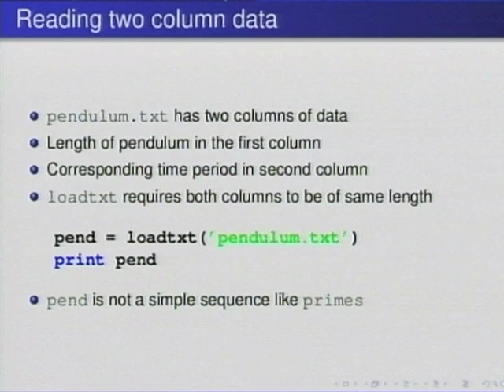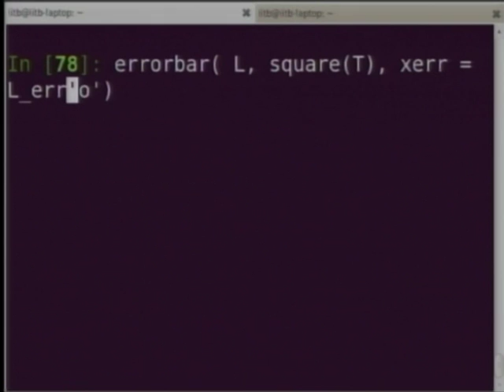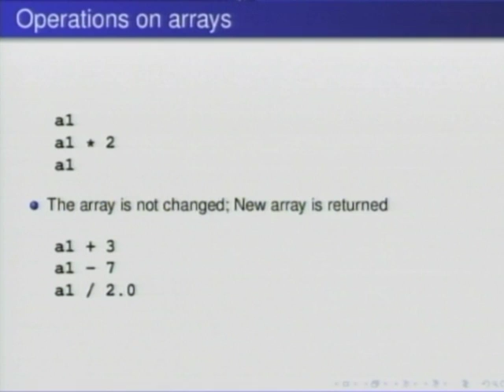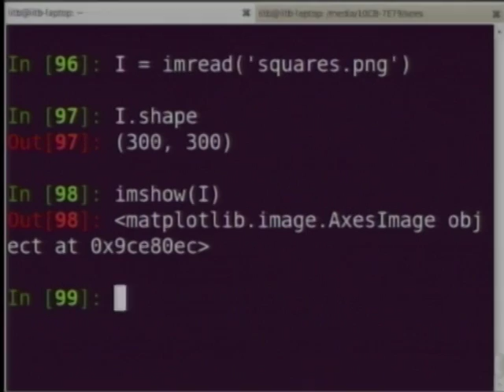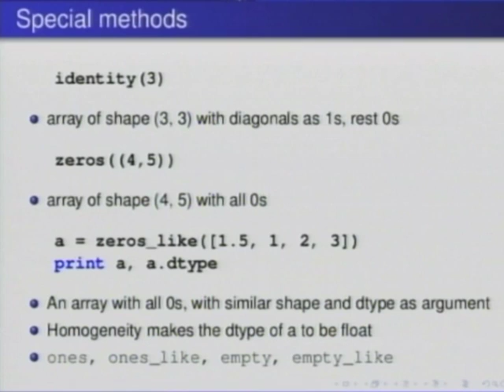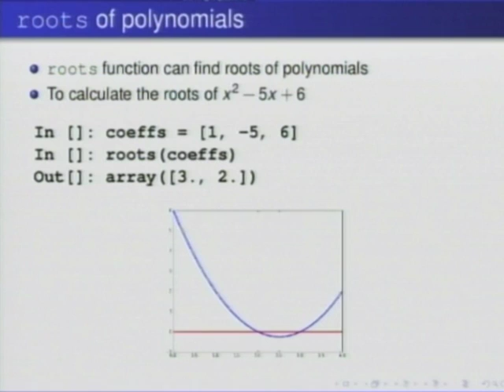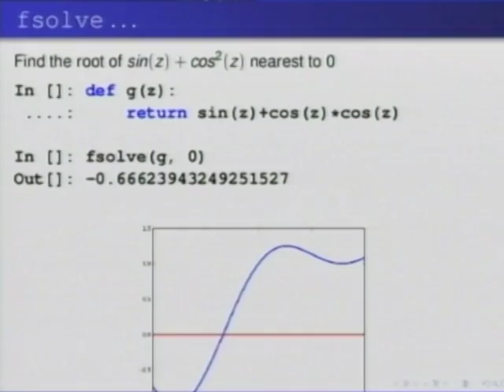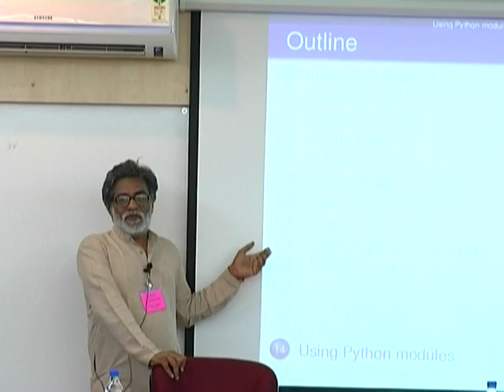SDES C L5B Advanced Python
This is part B of 5th session of Software Development Techniques for Teachers of Engineering and Science Institutes workshop arranged for coordinators. It was delivered by Mr. Asokan Pichai from IIT Bombay.

In this session he talked about Arrays, Accessing pieces of arrays, Matrix Operations, List square fit, Solving Equations, Solving ODEs using Scipy, Using Python modules and also talked about Advanced Python.

The syntax used in the video title is as follows:
SDES - Software Development Techniques for Teachers of Engineering and Science Institutes Workshop

This Software Development Techniques for Teachers of Engineering and Science Institutes workshop for coordinators was conducted from Sep 03 to Sep 18, 2011, under T10KT project, sponsored by NMEICT, MHRD, Government of India, New Delhi.